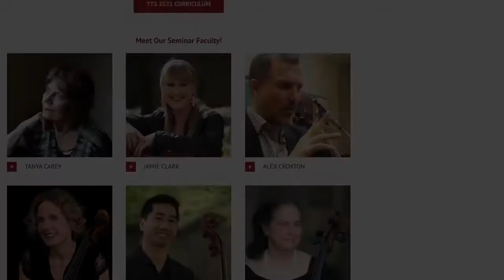Andrea Yun invites you to the 2021 Teacher Training Seminar!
Join Andrea Yun at our popular Teacher Training Seminar!

This seminar will run from Saturday, July 24th to Sunday, August 1st, 2021. In addition to our opening and closing sessions, the seminar will feature 3 panel discussions, 11 classes, and 2 casual Q&A opportunities to allow participants to dive deeper into the seminar content with the faculty.

We encourage participants to take full advantage of the program and enroll in the complete course bundle (that’s 18 sessions for $350!).

We look forward to welcoming you into the CelloBello TTS community!